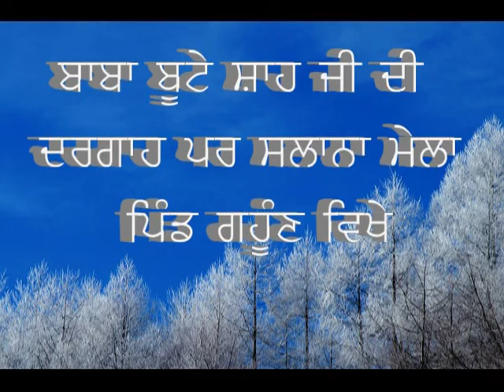Mela 2013 Baba Bute Shah Gahoon